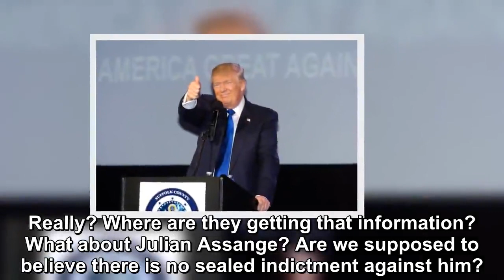MSNBC and CNN broadcasting total fiction about additional Trump-related indictments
Earlier today MSNBC’s Ari Melber reported that Special Counsel Robert Mueller was finished as of today.  He didn’t end it there. This day would go down in history. As of today there is no more Special